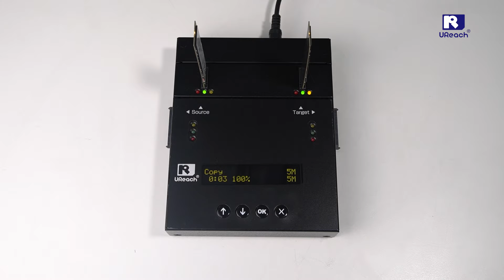How to Perform M.2 SSD Copy - SP Series M.2 SSD Duplicator